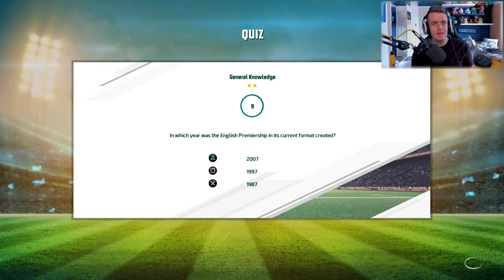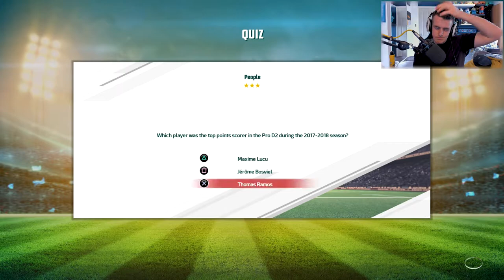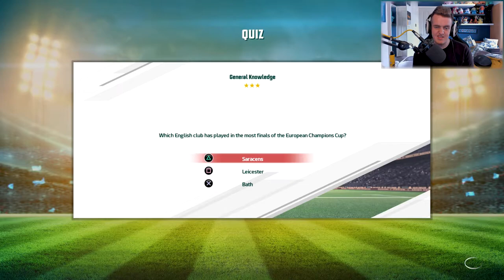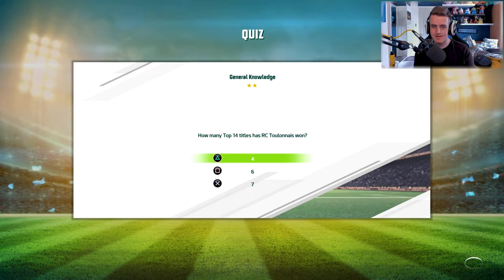WILL WE MAKE IT in Rugby 20 Ultimate Team (Rugby 20 My Squad Game Mode Gameplay | Part 19)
Rugby 20 Full Game Pro Difficulty Gameplay. Rugby 20 Ultimate Team. My New Squad Gameplay. Creating My Squad in Rugby 20. The BRAND NEW Rugby 20 Game Mode "My Squad" which is the Ultimate Team in Rugby 20. Today's video, I play another match with the new squad in Rugby 20. The Rugby ultimate team game mode. This game mode is amazing, as you earn experience by playing games and completing challenges. Then once you earn score points, you can buy booster packs to buy more players. I'm playing Rugby 20 on the PS4 Pro. This game is really fun and the new features are really good. What are your thoughts on Rugby 20? What would you like to see next? Please let me know. What are your thoughts about today's video? Thanks.

TIMESTAMPS

0:00 New Rugby 20 Video
03:50 Match Starting

▶ TITLE ◀

▶ VIDEO INFORMATION ◀

Rugby 20 Full Game Gameplay.

Today's video, I play another match in Rugby 20. My squad is like Ultimate Team in Rugby 20. Ultimate Team is a game mode where you build your team with booster packs. To buy booster packs, you earn score points by playing games and completing challenges. Then once you've owned enough score points, you can buy different types of booster packs.

What are your thoughts on the My Squad game mode?

Thoughts on Rugby 20?

▶ MUSIC ◀